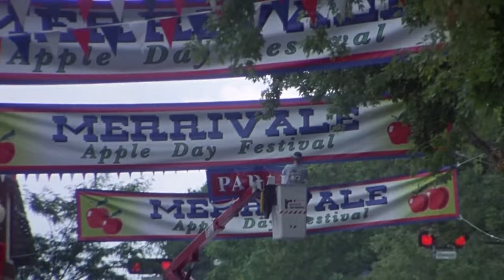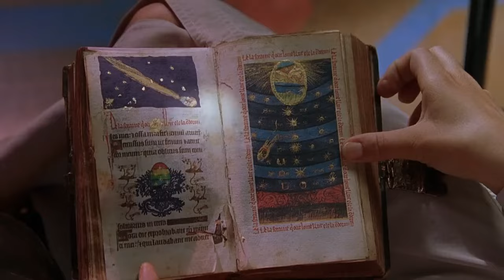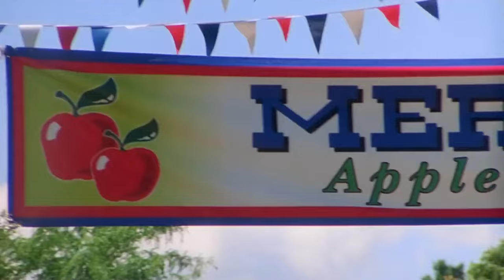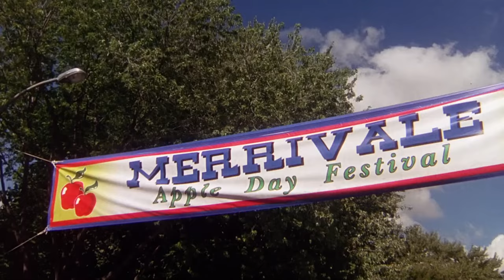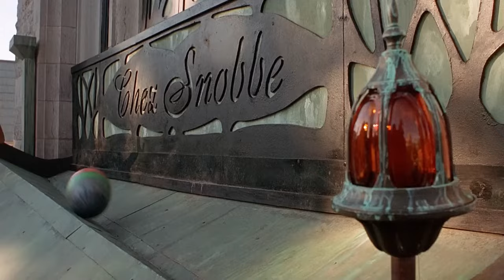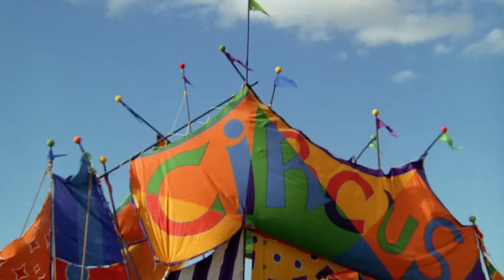Barney's Great Adventure 1998 | Family Adventure Comedy Drama | Full Movie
Barney's Great Adventure (also known by its promotional title Barney's Great Adventure: The Movie) is a 1998 musical comedy adventure film based on the children's television series Barney & Friends, featuring Barney the Dinosaur in his first feature-length film. The plot follows Barney, along with three young children named Cody, Abby, and Marcella, as they discover a magical egg in a barn. After learning that the egg is a dream maker, Barney and the gang must return the egg to the barn before it hatches. The film was written by Stephen White, directed by Steve Gomer, produced by Sheryl Leach and Lyrick Studios and released by PolyGram Filmed Entertainment on March 27, 1998 at Radio City Music Hall in New York and worldwide on April 3, 1998 in the United States and Canada at the height of Barney's popularity.